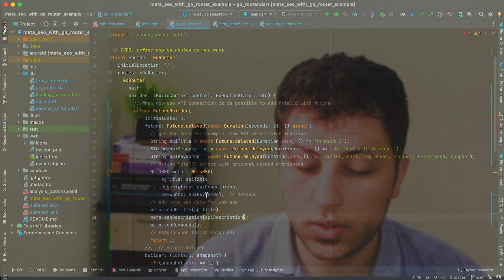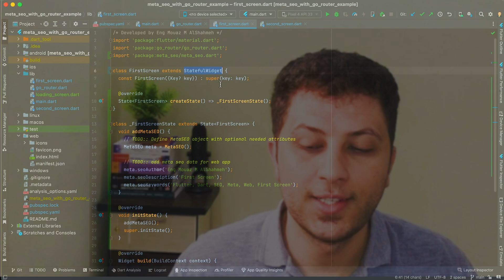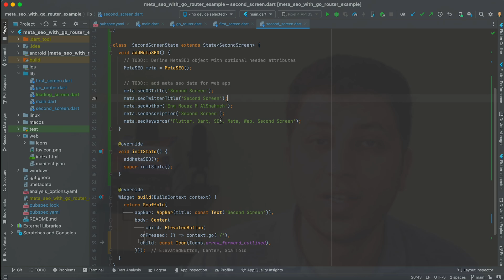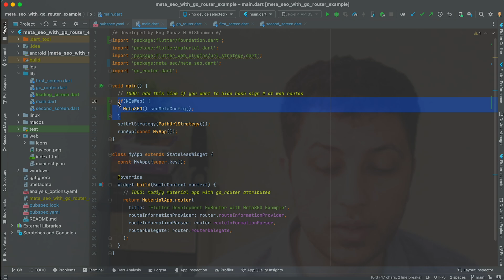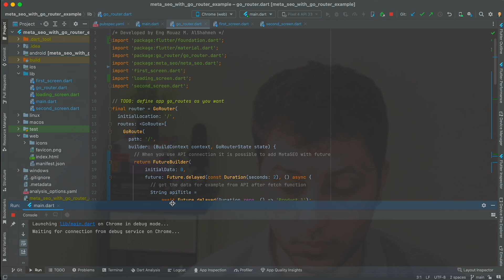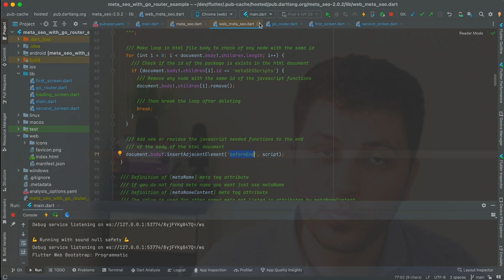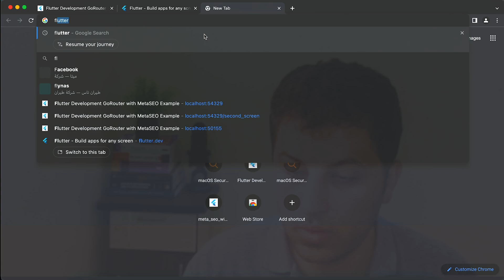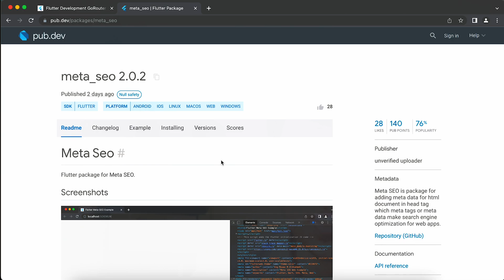Flutter Meta SEO package - Eng. Mouaz M. Al-Shahmeh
Meta SEO Flutter package:
Skills trainer Mouaz Al-Shahmeh holds a BSc in Information Technology and Computing from the Open University. He is a certified trainer from the American University of Science in Oregon State, the Arab Academy for Training Solutions and Training Consultations, the Campaign to Train and Rehabilitate One Million Syrian Youth, and the International Board of Certified Trainers.
In the skill trainer Mouaz Al-Shahmeh channel, we publish various development videos in addition to various explanations in graphic design, programming and technology programs.